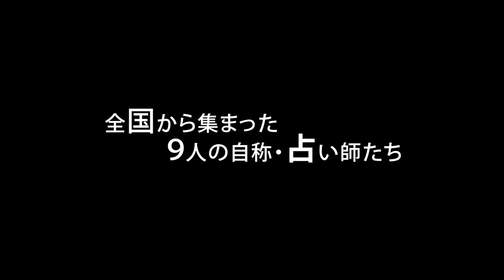この館の悪霊を退治したら1億円！映画『占いゲーム』予告編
歌手の寺西優真が主演の映画『占いゲーム』(寺西一浩監督)が、2023年4月21日に全国公開が決定！予告編が公開された。出演には、元AKB48で女優の太田奈緒、俳優の北乃颯希、日向野祥、八木優希などフレッシュな俳優陣が集結。

「この館の悪霊を退治したら1億円」早乙女アキラは広告を出し全国から悪霊退治が出来る占い師を9名集めた。しかし、彼らは父を自殺に追い込んだ結婚詐欺師たちだった。アキラの復讐劇が始まる。

『占いゲーム』は4月21日公開

■［動画］AKB48岡田奈々、小栗有以、本田仁美らが新曲「根も葉もRumor」で激しいダンス！／ABC-MART CM
■［動画］AKB48本田仁美、小栗有以、岡田奈々ら新曲「元カレです」でキレのあるダンス！／ABC MART CM+コメント
■［動画］AKB48で度胸が身についたと語る大島優子×柴咲コウ×伊藤詩織が世の中の輝く女性へ、賞賛のメッセージを贈る！「BVLGARI AVRORA AWARDS」国際女性デー 発表記者会見